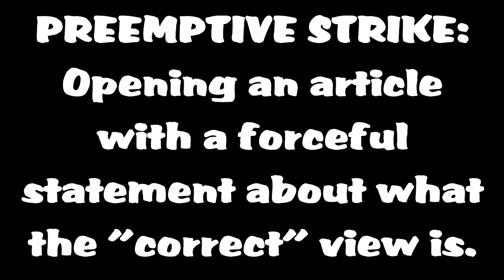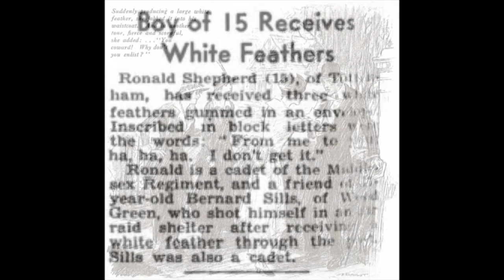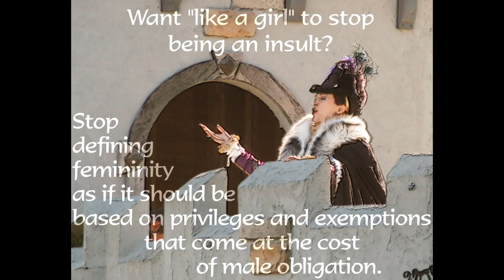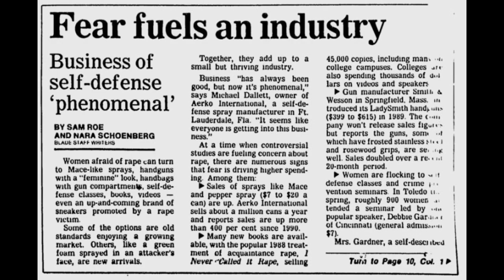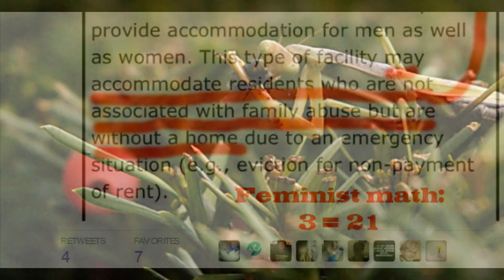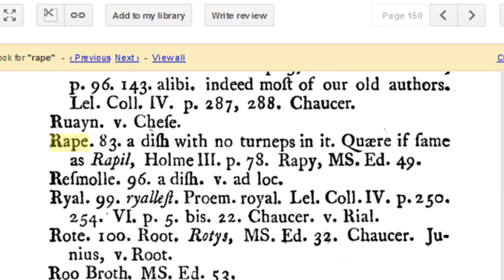An antifeminist's response to Liana K's "Rant to antifeminists" Part 1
Before anyone complains about me breaking this into parts, just this part was originally longer by itself than Liana's whole rant until I shortened it by removing a little bit of repetition and an unnecessary digression.

MRAs never do anything?

Men excluded from assistance initiatives

(thanks Dan Perrins for reminding me you'd done this video!)
also for this:

“Never hear about “nice” feminist activism in foreign countries”